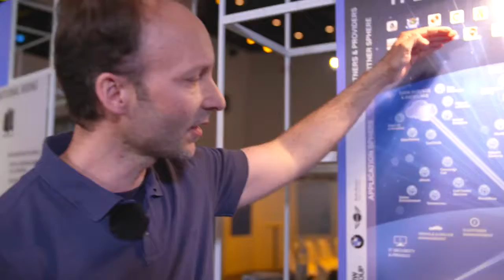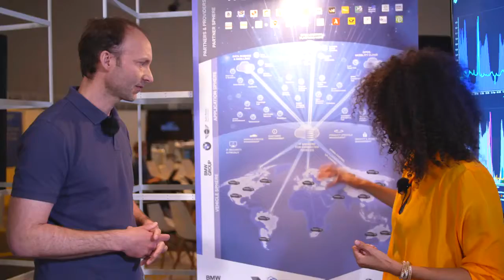Connected vehicle network using our secure IT backend